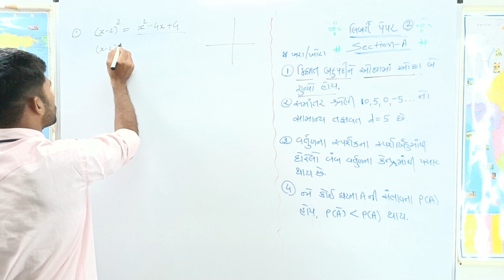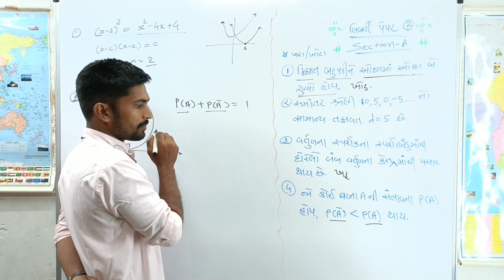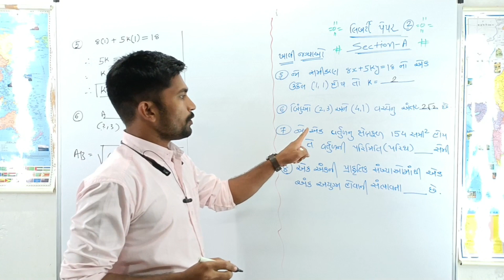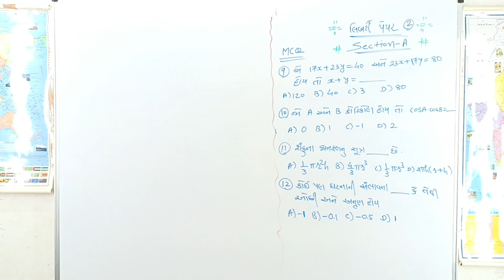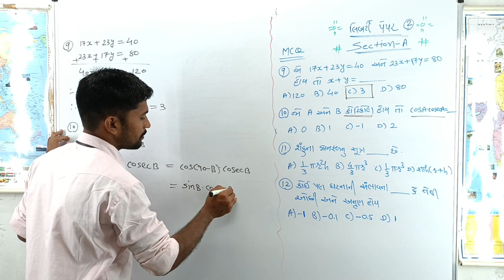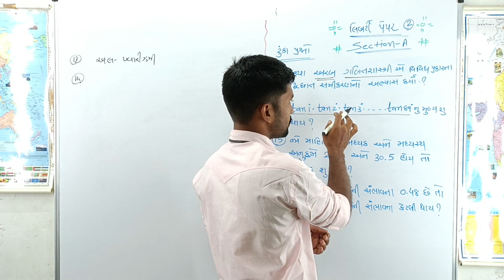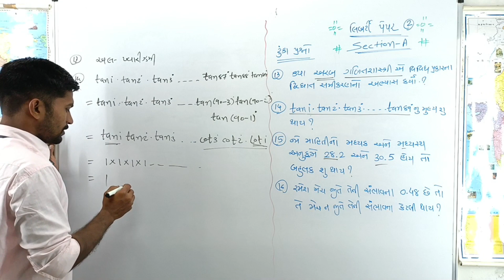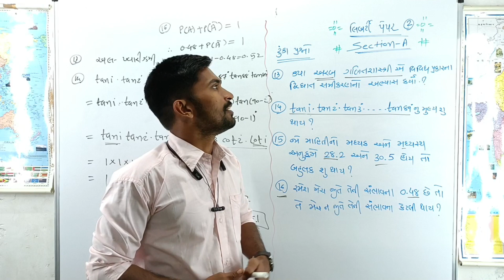Liberty paper 2 | standerd maths # most imp